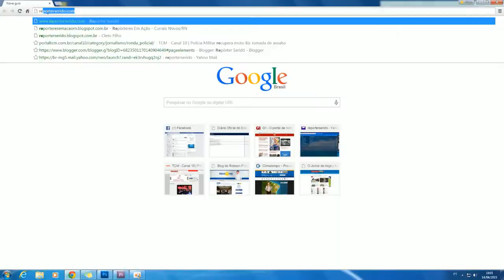Câmera na unidade móvel do Repórter Seridó